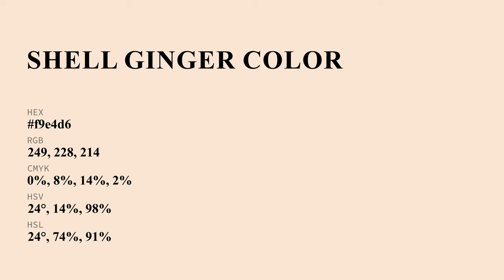Shell Ginger color f9e4d6 hex Cool Orange color f9e4d6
What color is Shell Ginger ? f9e4d6 hex, Cool Orange color f9e4d6

Hex f9e4d6 Color Code is also known as Shell Ginger color